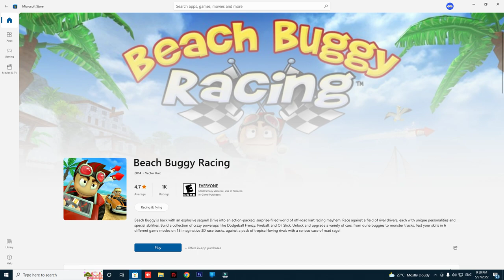Oog Chapter in Beach Buggy Racing 2014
Thank For Your Love & Support (Love You All )